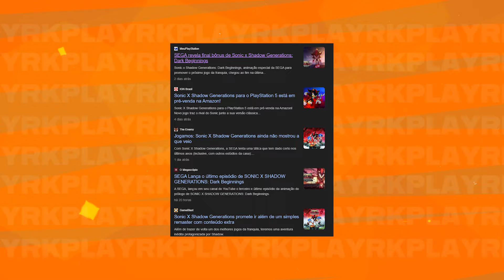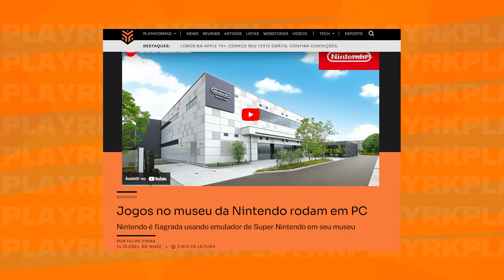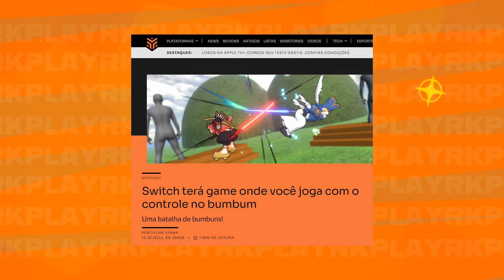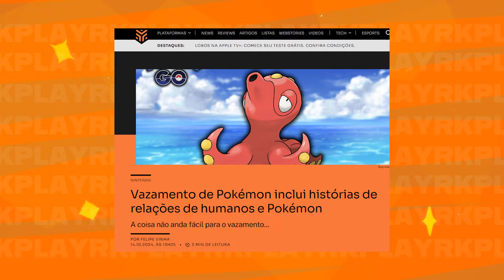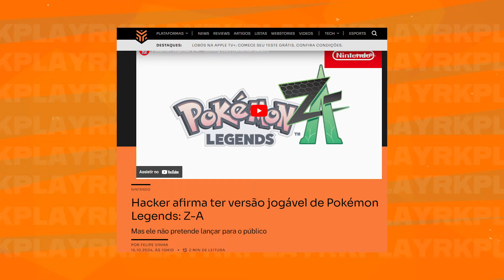Digital circus JÀ é a maior Animação da Netflix, Novas dlcs de Dragon Ball e Mais Noticias | Rk News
Se você é fã de videogames, prepare-se para uma montanha-russa de emoções! Nos últimos dias, tivemos vazamentos impressionantes, novidades quentes de grandes franquias e até polêmicas envolvendo emuladores da Nintendo. Neste post, vamos falar sobre as novas DLCs de Dragon Ball, o esperado Sonic X Shadow Generations, os maiores vazamentos de Pokémon e muito mais! Vamos nessa?

0:00 Exelentes noticias para jogadores de video game
0:11 Digital circus na netflix fez muito barulho
1:23 Sonic x Shadow generations é bom?
1:52 As novas DLCs do Dragon Ball Sparking Zero
3:10 Nintendo foi pega usando Emuladores
3:58  Jogo ABUNDANTE da NINTENDO
4:28 Call of Duty black ops 6
5:21 Ps Plus extra perde Muitos jogos
6:05 Terceiro jogo das Tartarugas Ninjas em 2024
6:52 Vazamento no Pokemon Teraleak
9:04 outro

Vazamento absurdo de Pokémon e o Nintendo Switch 2!

Recentemente, tivemos um dos maiores vazamentos da história da Game Freak, desenvolvedora responsável pelos jogos de Pokémon. Entre os dados vazados, estavam designs alternativos de Pokémons antigos e conceitos de mega evoluções pensados 10 anos antes de Pokémon XY! Além disso, a sequência do filme Detetive Pikachu já tem roteiro pronto, e surgiram informações sobre o Nintendo Switch 2.

Isso tudo abalou a comunidade de fãs, que está ansiosa para saber mais sobre o futuro da franquia e da Nintendo. É só uma questão de tempo até termos mais detalhes.

Sonic X Shadow Generations já é polêmico antes do lançamento!

O jogo Sonic X Shadow Generations ainda nem foi lançado, mas já gerou muita discussão entre os jogadores. O título foi demonstrado no Brasil durante o evento de pré-lançamento do trailer do filme do Sonic e na BGS, e as primeiras impressões estão dividindo opiniões. Alguns adoraram a premissa, enquanto outros estão céticos sobre o novo enredo do Shadow.

Quer saber mais? Fique de olho, pois no dia 21 de outubro, todas as dúvidas serão esclarecidas!

Dragon Ball Sparking Zero: DLCs e mais Goku criança?

Dragon Ball Sparking Zero mal chegou ao mercado e já estamos falando de novas DLCs. Um dos pacotes focará em Dragon Ball Daim, e teremos outro baseado no filme Dragon Ball Super Hero, que trará o Gohan Beast, Piccolo Laranja, Gamma 1 e 2, além do poderoso Cell Max! O hype não para por aí, já que rumores indicam que Goten e Trunks adolescentes farão parte da fusão que dá errado no filme. Prepare-se para muito conteúdo épico!

Nintendo envolvida em polêmica com emuladores!

Quem diria que a própria Nintendo estaria usando emuladores? Recentemente, foi revelado que alguns dos jogos exibidos em seu museu oficial estavam rodando em emuladores. Isso gerou revolta entre os fãs, especialmente considerando a rígida política da empresa sobre o uso de emuladores de terceiros. Apesar da polêmica, a Nintendo tem o direito de desenvolver seus próprios emuladores. Fica a dúvida: será que isso mudará a postura da empresa em relação aos criadores de conteúdo?

O jogo mais bizarro do Nintendo Switch: Katsu Player

Se você acha que já viu de tudo, espere até conhecer Katsu Player. Este novo jogo para o Nintendo Switch desafia a lógica ao te fazer jogar... com as nádegas! Sim, você leu certo. Os jogadores devem prender o Joy-Con nas calças e balançar para atacar. Bizarro, não? Esse é um daqueles títulos japoneses que desafiam os limites do que consideramos "jogável".

Jogos serão removidos do PlayStation Plus: Corra para jogar!

Má notícia para os jogadores de PlayStation: mais de 18 títulos serão removidos da PlayStation Plus em breve. Jogos como GTA San Andreas Definitive Edition, Red Dead Redemption 2 e Kingdom Hearts estão na lista. Se você ainda não os jogou, corra antes que seja tarde!

Tartarugas Ninja: Novo jogo promete!

E, por fim, para os fãs de Tartarugas Ninja, um novo jogo baseado no filme Mutant Mayhem está a caminho! Com uma pegada que mistura ação e comédia, e uma câmera de ombro que lembra God of War, este título promete ser uma experiência interessante. Estamos ansiosos para ver como ele se sairá no lançamento.

Essas foram as principais novidades do mundo dos games. Com tantos vazamentos, novos lançamentos e polêmicas, 2024 promete ser um ano incrível para os jogadores. Fique ligado para mais notícias e análises aqui no blog! E você, o que achou dessas novidades? Deixe seu comentário abaixo!